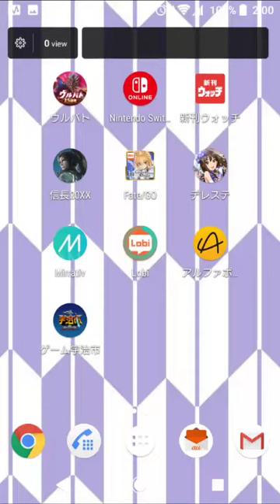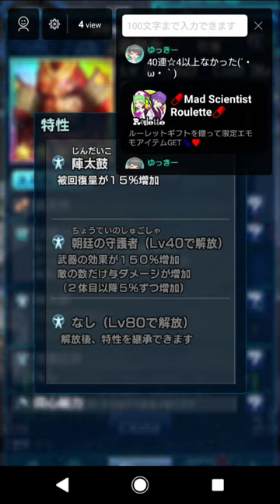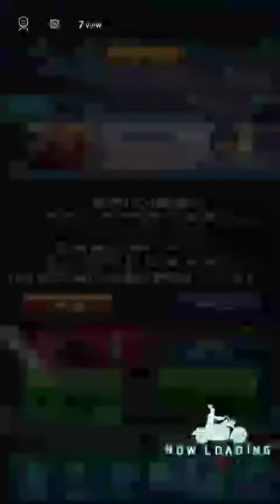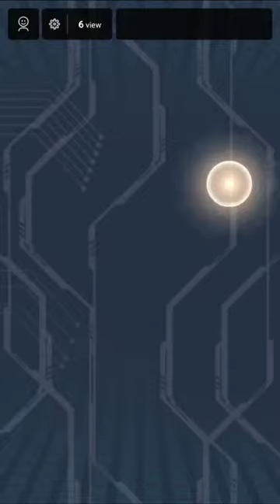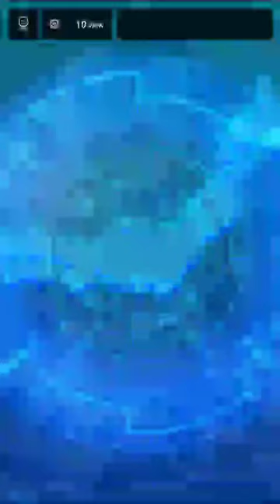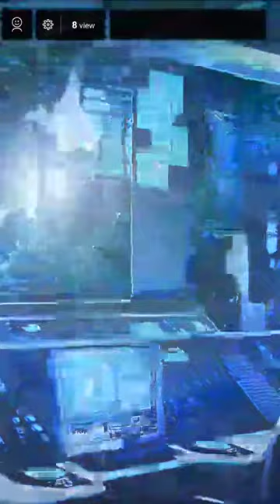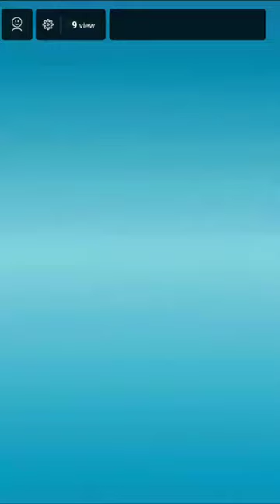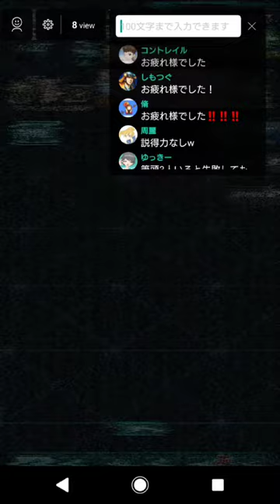【信長の野望20XX】丑の刻参り【武門の源流】